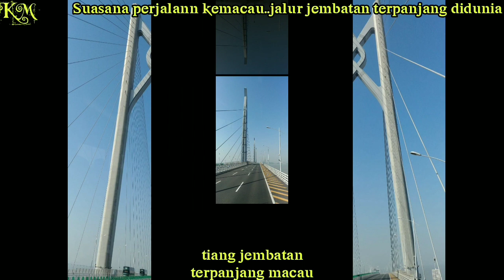PEMANDANGAN YANG SANGAT INDAH JEMBATAN TERPANJANG DIDUNIA MACAU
sekilas vidio jembatan terpànjang kemacau yg Dr arah hongkong zhuhai MACAU ..
Jalan in dibangun Tahun 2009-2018
Wow Macau mendapat No1 gelar jembatan terpanjang didunia

Jangan lupa sukreb Chanel 👉 PUTRY SELO DAN AJANG FINGERSTYLE
MKSIH 😘